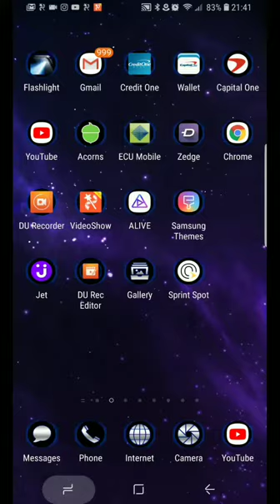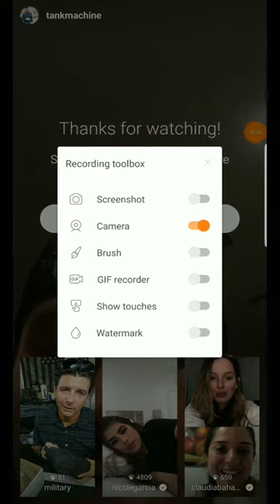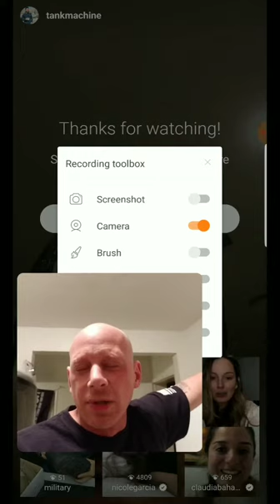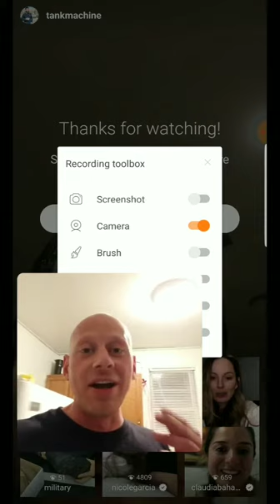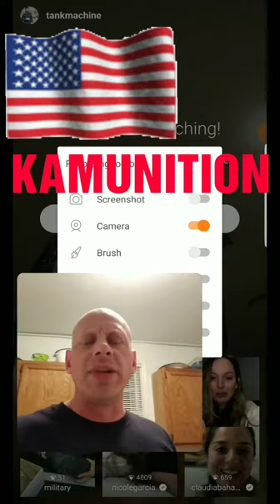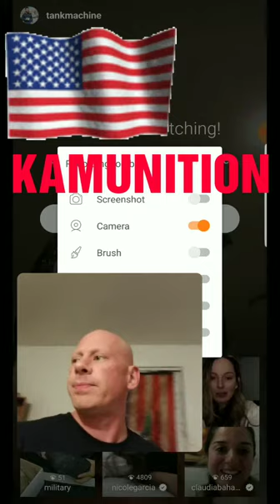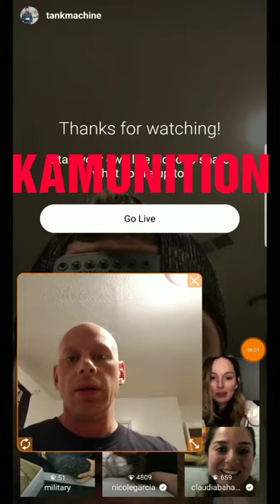I waited all night for this...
Created by VideoShow NEW AND IMPROVED REDNECK